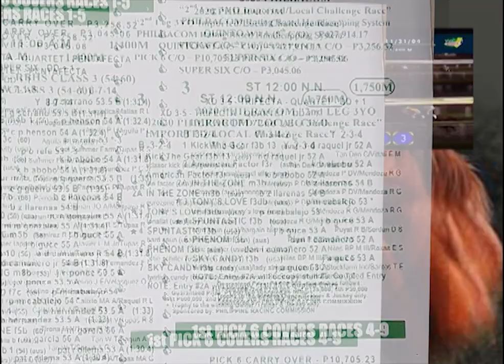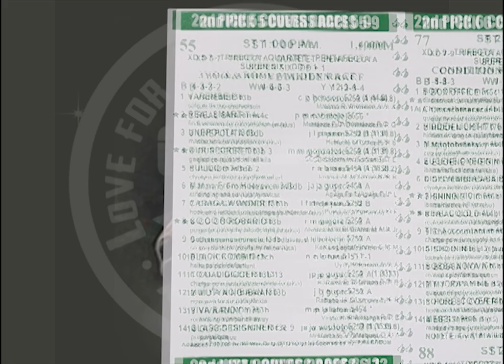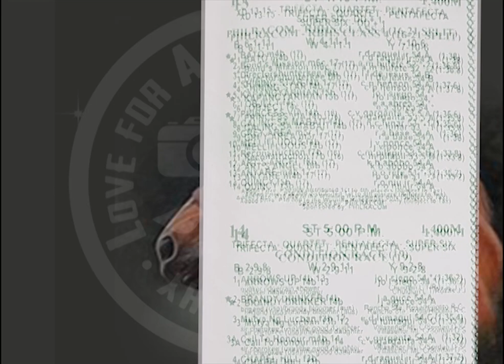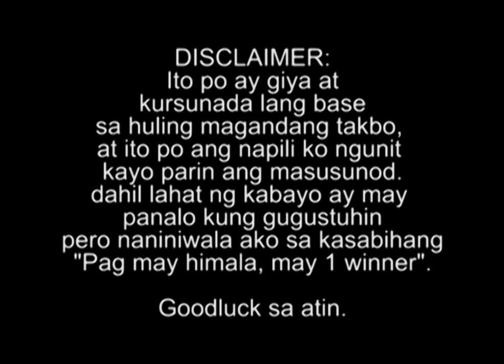OCT 25 2020 Dehadong Kursunada ni LOLO